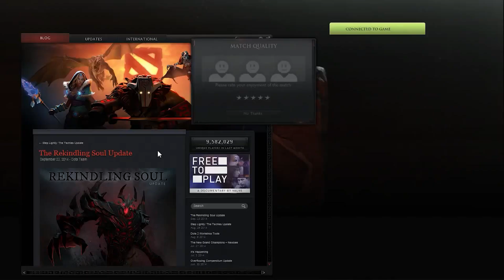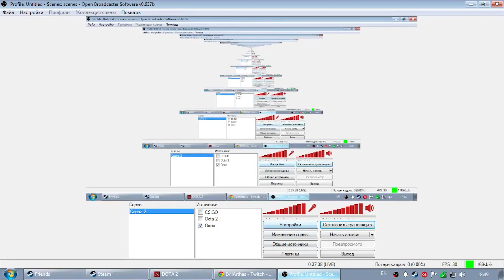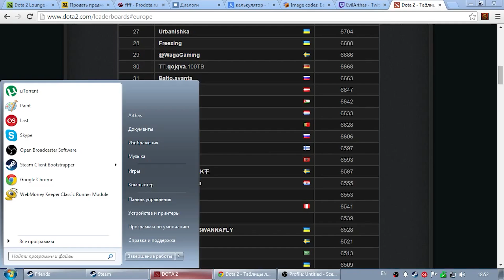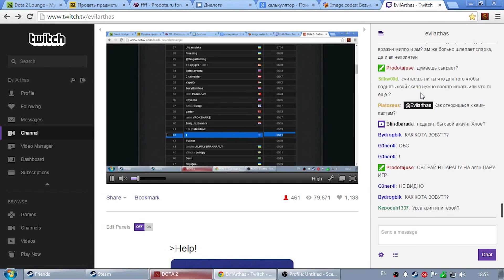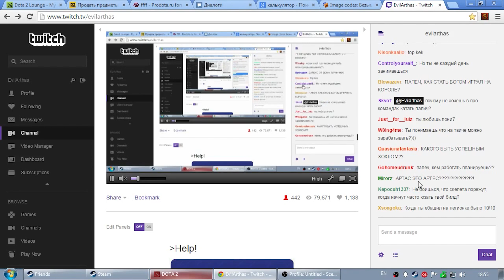[удаленный вод] Папич играет на вк с двумя лесниками против 4 манабернов + отвечает на вопросы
(6593 ммр) (06.11.14)